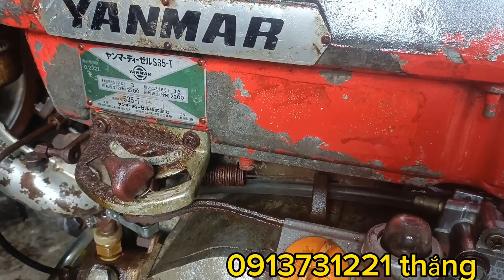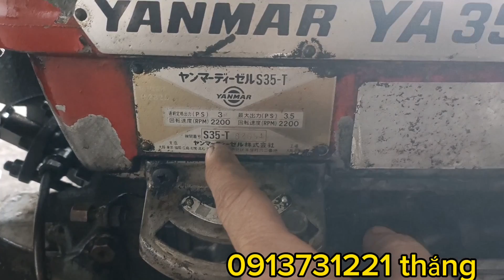5t 2 em zanma 1 s 35 nhờ anh em ủng hộ!